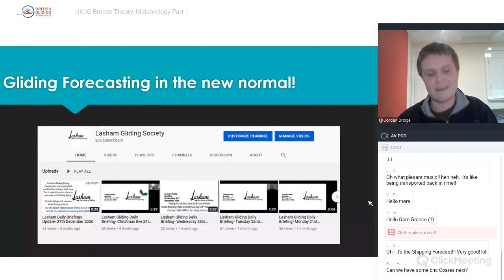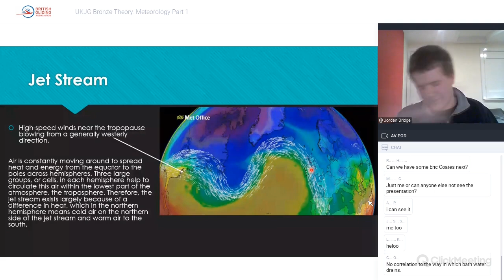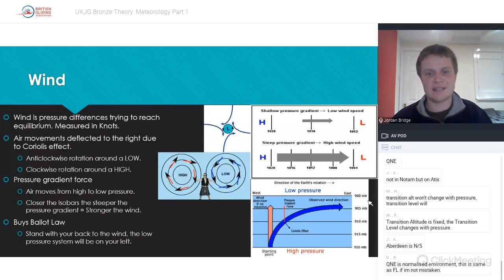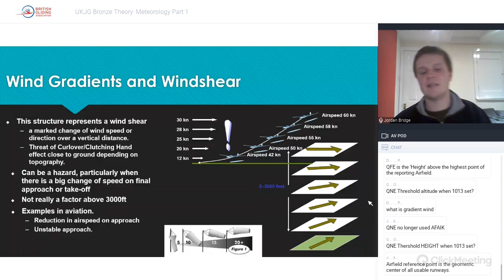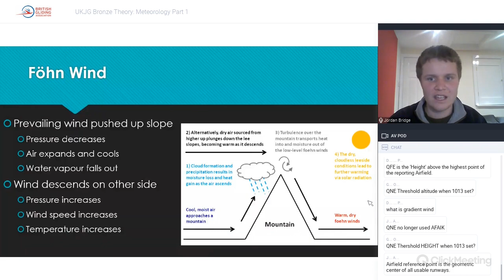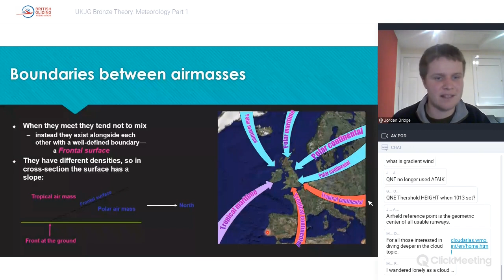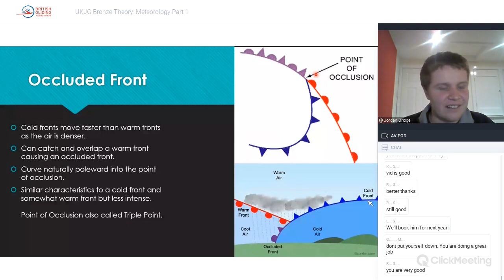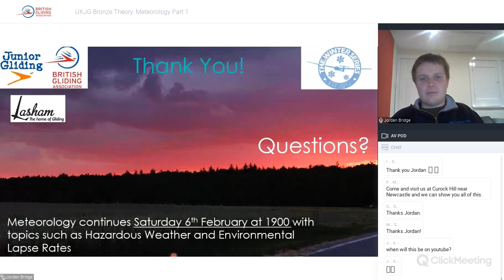Bronze Theory - Meteorology (part 1)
Lasham's DCFI Jordan Bridge talks through the theory for the Meteorology element of the BGA Bronze syllabus. Part one of a two-part series.